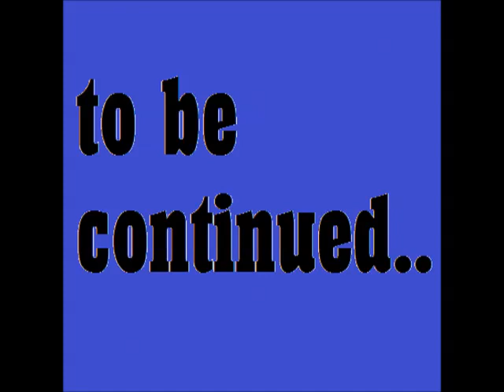Miracle BLUE Hornet PROD By Yennock